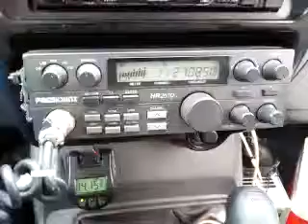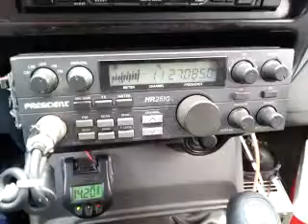02-21-2014 ModSqd WickedWillyMS 95MS